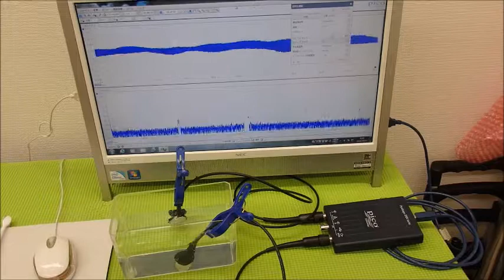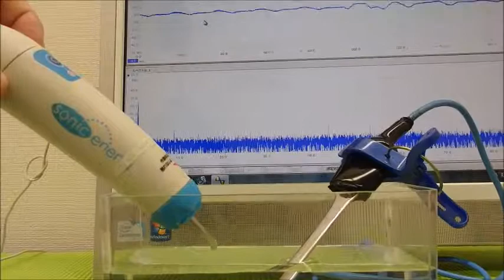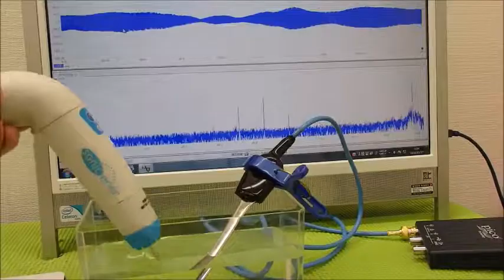超音波システム技術 Supersonic wave System technology